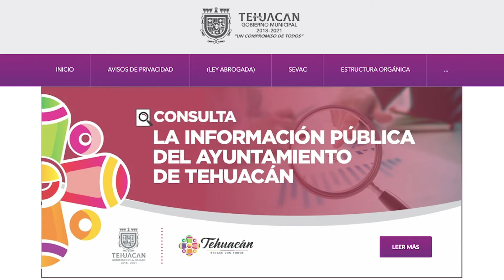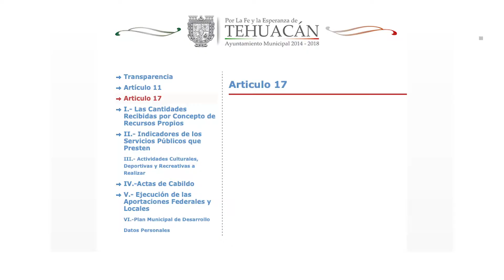Ayuntamiento de Tehuacán se maneja sin transparencia